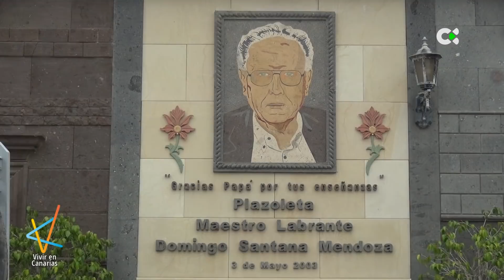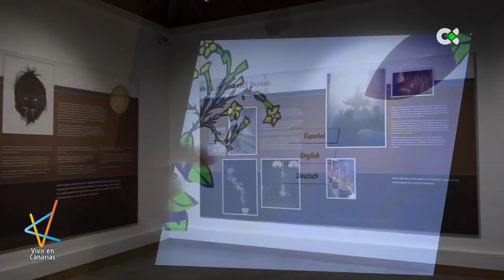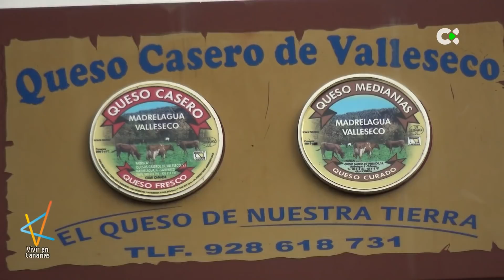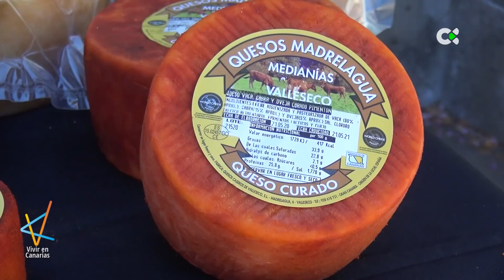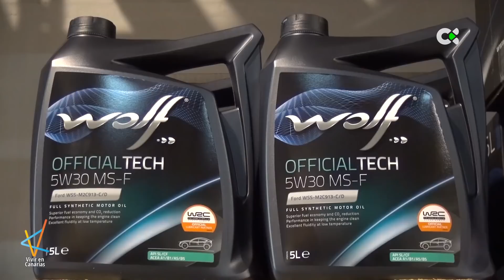Vivir en Canarias | ep.14 - 27/11/21